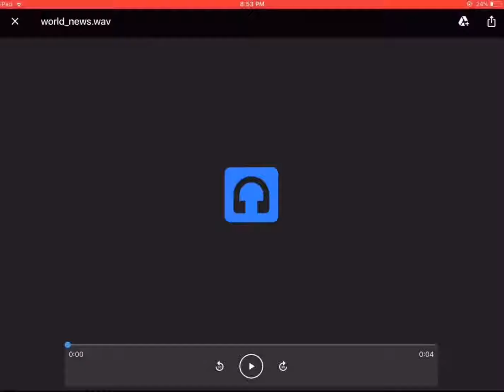Hearts of Iron 4: News Event Sound (Re-upload) (No Intro)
Hey, there, everyone! I’ve decided to reupload this video, this time, without the intro.

(Please be careful when downloading! Scan the file if possible and if necessary.)